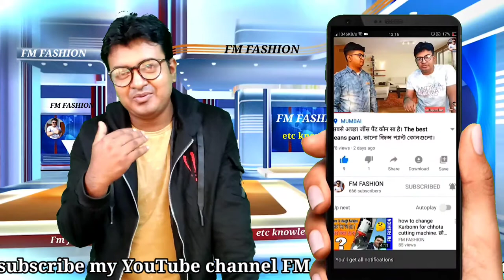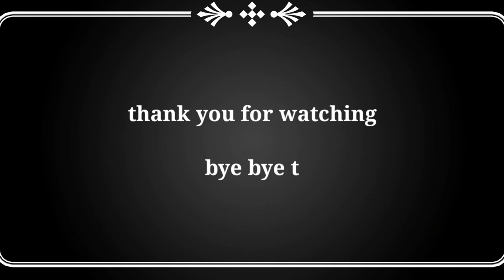150 pieces of jeans pants sample with slideshow and music for you.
150 pieces of jeans pants sample with slideshow and music for you.

150 पीस जींस पैंट का सैंपल आपके लिए। स्लाइड शो एंड म्यूजिक। आप इस वीडियो को कॉपी कर सकता है मेरे तरफ से परमिशन है।